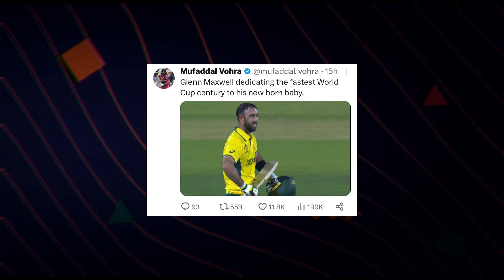Maxwell & Australia Create World Cup HISTORY 🤯 | Australian IS BACK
glenn maxwell
cricket
glenn maxwell fastest world cup century
cricket world cup
2015 cricket world cup
cricket highlights
icc cricket world cup 2015
glenn maxwell fastest century in world cup
glenn maxwell batting
yuvraj singh vs glenn maxwell in world cup history
glenn maxwell century
icc cricket world cup
most sixes cricket world cup 2015
glenn maxwell fastest century
maxwell fastest century in world cup